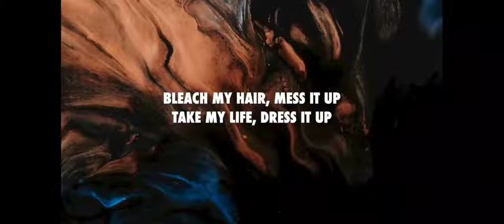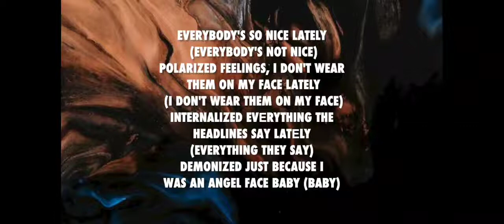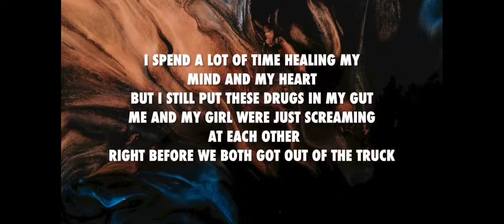Machine Gun Kelly - papercuts [album version] (8d)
This video belongs to the owners( Bad boy/ Interscope) UMG